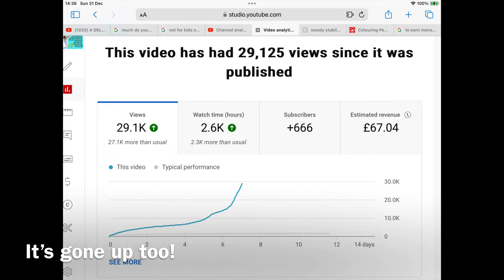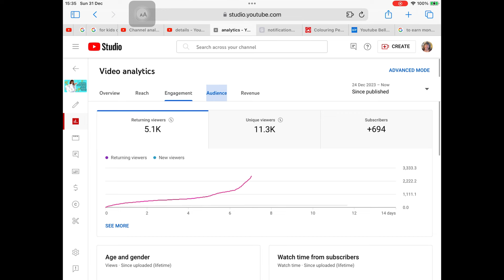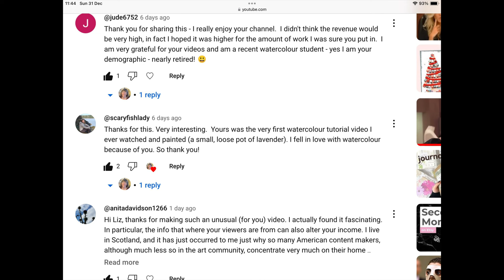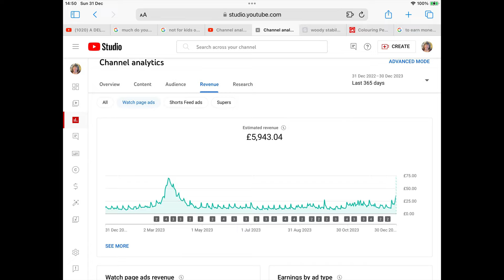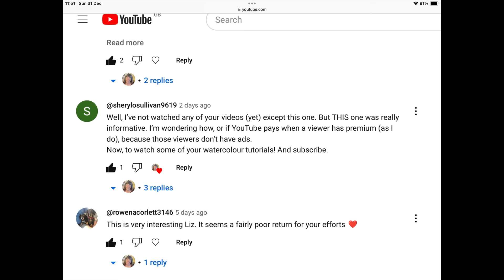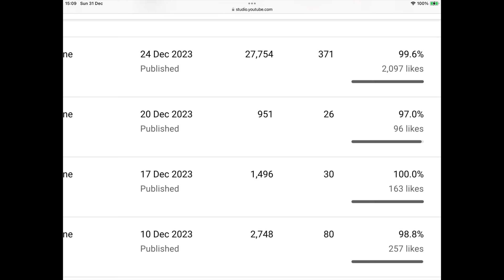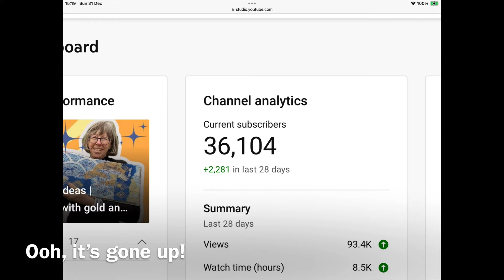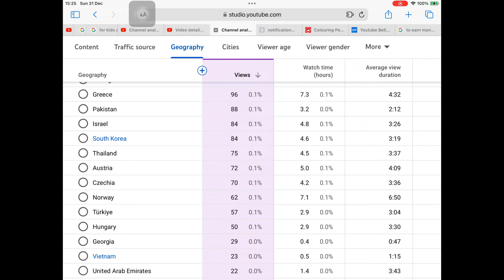How much did YouTube pay me? Your questions answered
One week ago I posted a film about the amount I got paid in 2023. Usually I would expect a few thousand views, but this has hit 30,000 so far and loads of people have asked loads of questions. So here, I share the stats behind the film and do my best to answer questions about how YouTube works. This is my understanding. I don't talk about algorithms, CPM or RPM and all that, just trying to keep it straight forward.

I don't make films about making money on YouTube. Other people do that a lot better than me!!

Or if you have a watercolour problem, let me know and maybe I can help?

If you want to have more in depth courses please head over I also run a friendly Facebook group